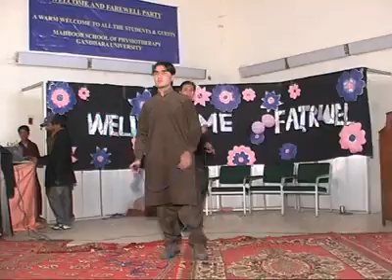Mohsin dawar new stage callage song2014